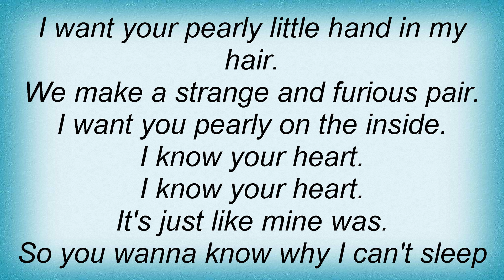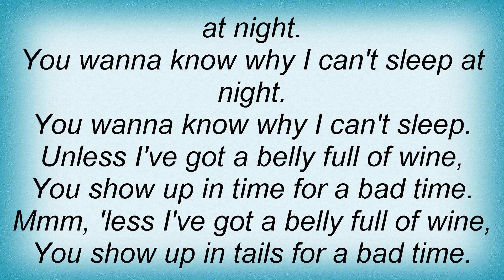Belly - Untitled And Unsung Lyrics